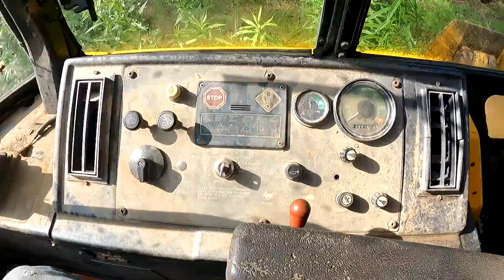The MOST $$$ Ive EVER spent at one time!! John Deere 310c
Thanks for all the support you guys give me Im so greatful.
Short description today because Im at work.
The backhoe is a 1990 John Deere 310c 4x4.
Im a rookie but I will learn and Im headed to @BobbleheadHomestead as soon as I get some more of this dirt level at my place!

John deere backhoe
backhoe pick up
John deere 310c
backhoe work
backhoe digging